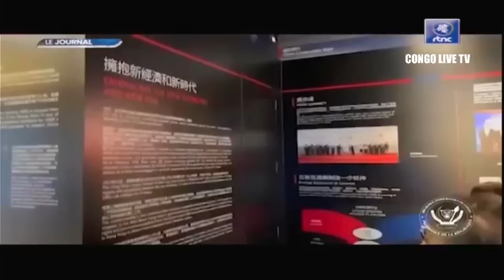🔴RDC : SUIVEZ LE GRAND JOURNAL DE CE DIMANCHE LE 04.06.2023 RTNC EDITION 13H30